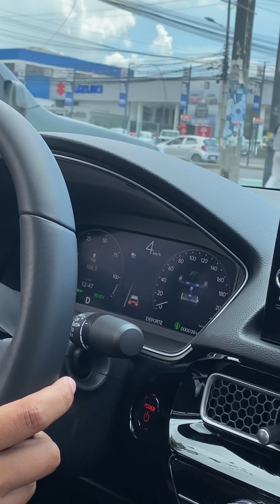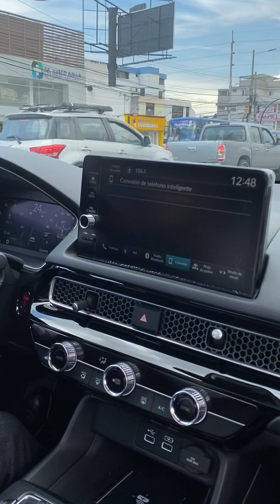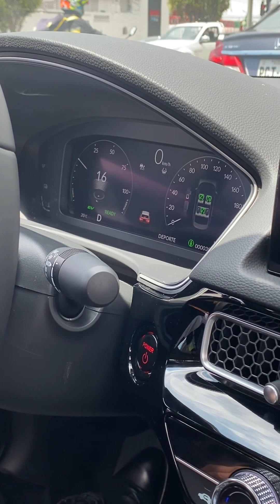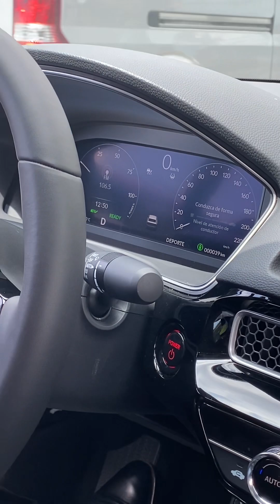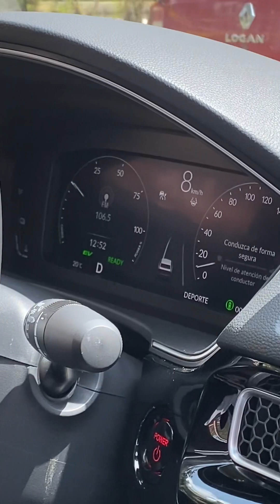Nuevo Honda Civic Híbrido 2.0L para Ecuador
Tras 11 años de ausencia del modelo en Ecuador, Honda Autos y Recordmotor presentaron para el mercado nacional el sedán compacto Civic Híbrido 2.0L